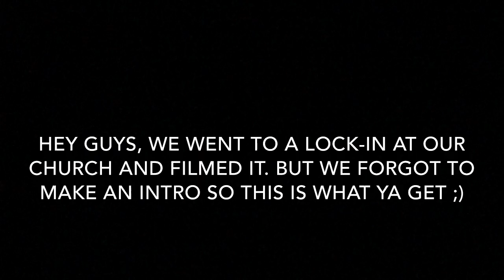Church Overnight Lock-In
this was a last minute video idea, so i hope it turned out okay lol. we went to an overnight lock-in at our church on November 2nd which was sooo fun! everyone who was there made it an amazing experience and i can’t wait until next years.